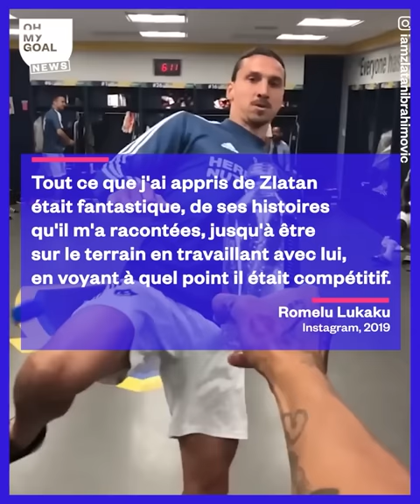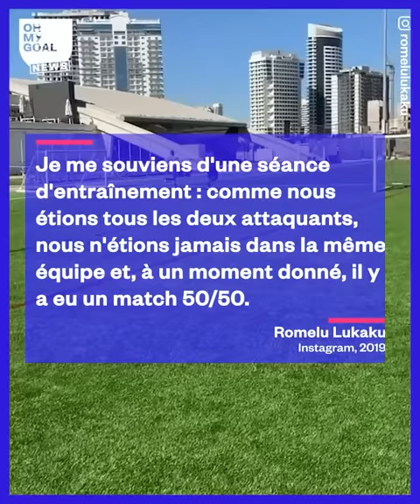La phrase exacte de Zlatan Ibrahimović qui a fait DISJONCTER Romelu Lukaku | Oh My Goal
Aujourd’hui, Oh My Goal revient sur l’énorme embrouille entre Zlatan Ibrahimović et Romelu Lukaku lors du derby de Milan.

Zlatan Ibrahimović et Romelu Lukaku étaient très proches de se battre, mais pour quelles raisons ?

Des experts en lecture labiale ont dévoilé le contenu de l’échange entre Zlatan Ibrahimović et Romelu Lukaku, qui a fait disjoncter l’attaquant de l’Inter Milan.

N’oublie pas de liker, de commenter et de partager cette vidéo. Toutes les réactions sont bonnes à prendre, nous n’hésiterons pas à utiliser tes retours pour nos prochaines vidéos. Active les notifications si tu ne veux rien louper sur Oh My Goal - Actu Foot.